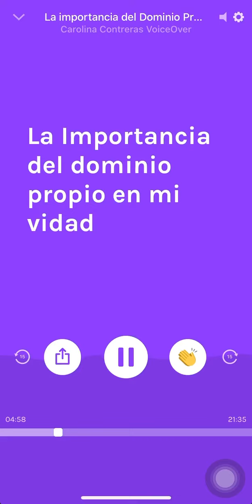Abajo el Link - Puedes escucharlo completo en @spotify CAROLINA CONTRERAS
Me encuentras como: CAROLINA CONTRERAS VOICEOVER Disfruta de este Nuevo Episodio de PODCAST en tu plataforma preferida y compártelo con alguien que lo pueda necesitar. Un abrazo fraternal mi

Link Spotify